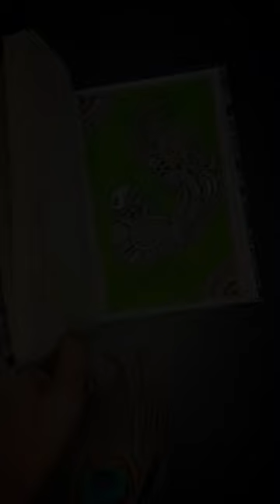Peacock Mandala art using Micron pens and Brush pens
Hello guys
I will be giving away few handmade goodies at my 500 subscribers